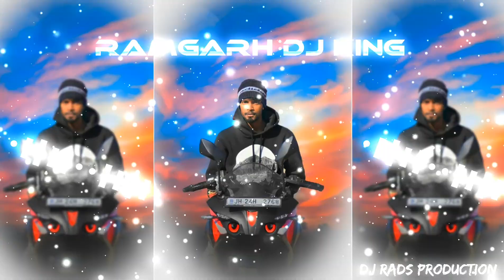Hum Sahu Ji Ka Beta Hai || New Year Dhamaka Dj Song || Rahul_[Golu❤️] || Dj Amit Dj Dalchan DjSameer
DJ Dalchan